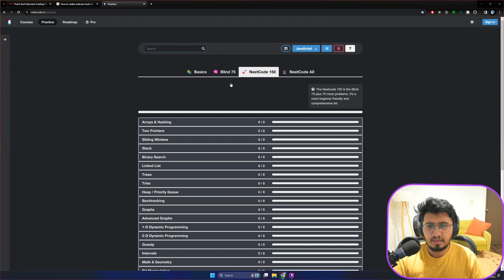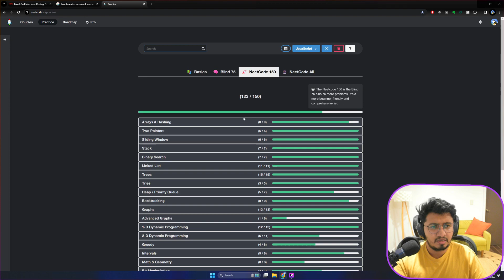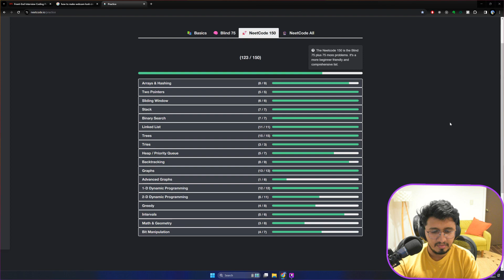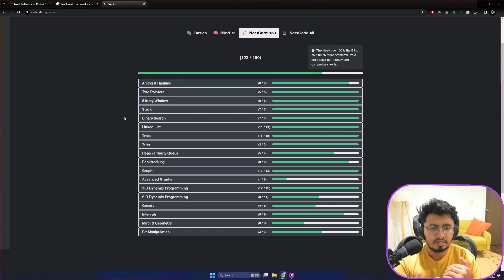Google: Front End Engineer Phone Interview Experience